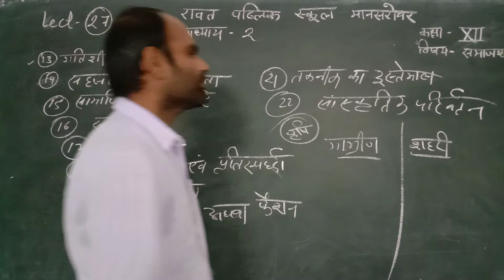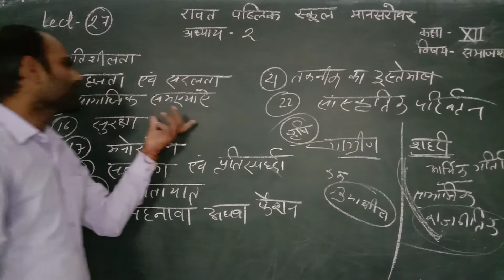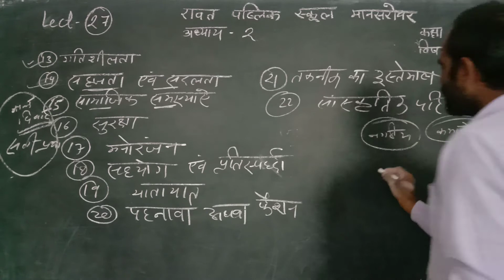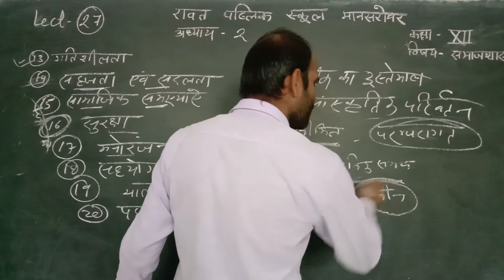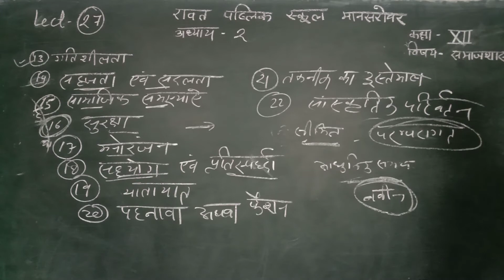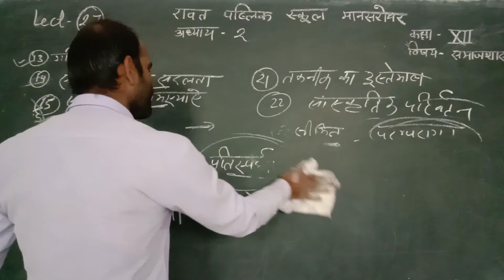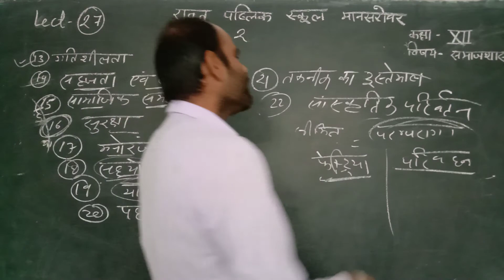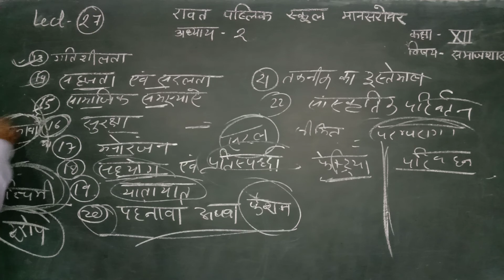CLASS XII SOCIOLOGY LECTURE 27